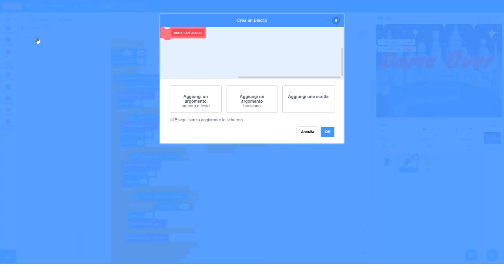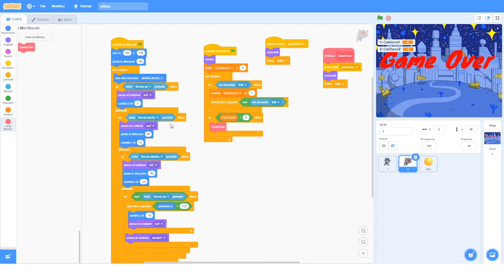Lezione 2.8, Video Pillola#2 I miei blocchi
La sezione  "I miei blocchi" in Scratch ci mette a disposizione un potente strumento con il quale possiamo creare dei blocchi personalizzati da utilizzare nei nostri progetti come delle  funzioni, che possiamo richiamare quando ci servono facendoci risparmiare tempo e spazio ;-).